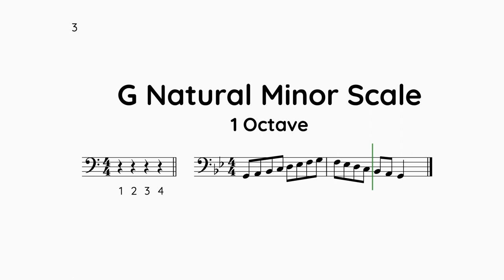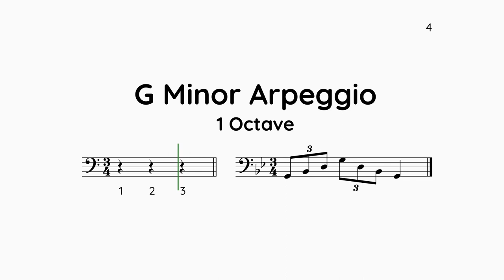Grade 1 Trombone Scales. ABRSM. New from 2023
Trombone Scales Grade 1 (Bass Clef). For the new ABRSM Syllabus from 2023.

These are the scales for the new 2023 and onwards brass syllabus.

These scales can also be used for: Trombone in C Bass Clef

Please note that you can't use the old scales with the new syllabus or vice versa.

The examiner will request the scales to be performed tongued only.

The candidate will only need to learn one type of minor scale; either natural, harmonic or melodic.

In this video just the natural minor is shown as this is the scale that most people will find the easiest.

The scales and arpeggios only need to be prepared tongued.